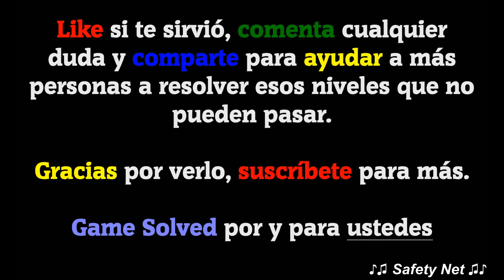CodyCross - Crucigramas | Invenciones - Grupo 55 - Fase 3/5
Hoy os traigo todas las soluciones de la fase 3 del grupo 55 del tema Invenciones del juego CodyCross - Crucigramas de Fanatee Games.

IDIOMA: Español(España)